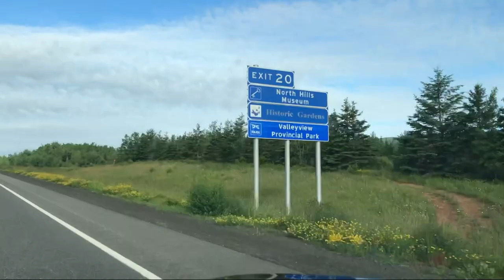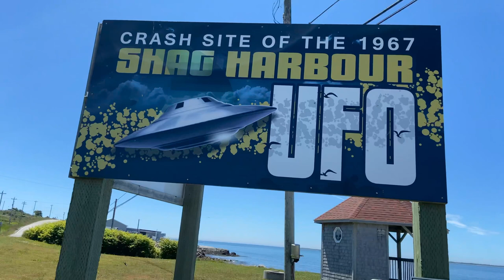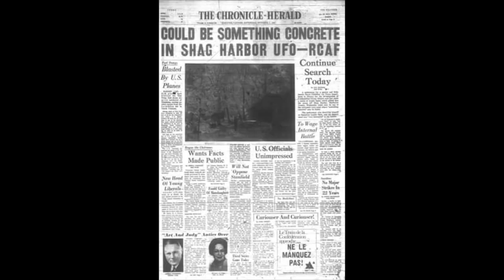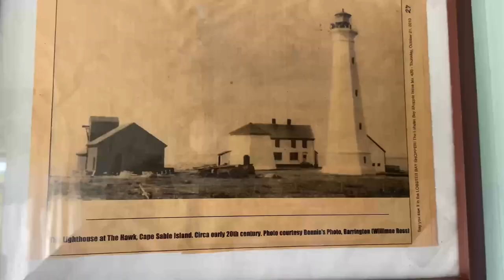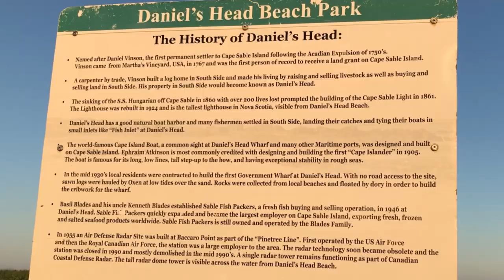Exploring my Cape Sable Island Heritage! Vlog 1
Hello!
Welcome to my very first vlog! Join me as I explore my roots and learn about where I come from! This week I explore Cape Sable Island in Nova Scotia.